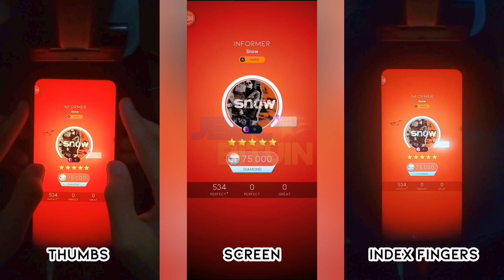[Beatstar] Informer - Snow | 75k Diamond Perfect (Thumbs and Indexes)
This chart is just crappy, because its undercharted purposefully, to the point where it actually makes hitting notes very awkward. This type of song results weird charts, and Informer's chart is just one of them.

For the song, I don't like it much because Hip-Hop songs are not my type of song.

(Originally published on the 16th of May 2023, 🇵🇭time)